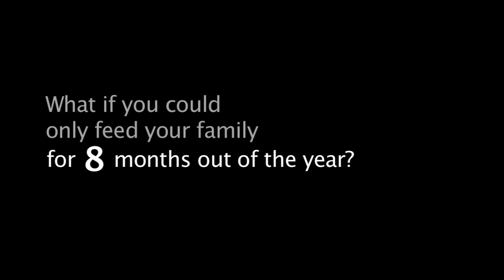After the Harvest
Film trailer for "After the Harvest" a documentary exploring seasonal hunger in coffee communities.  In a recent survey of small-scale coffee farmers in Mexico, Guatemala, and Nicaragua, over 67% indicated they were unable to maintain their normal diet for 3-8 months of the year.  These are "los meses flacos," or the thin months, when families make ends meet by eating less, eating less expensive foods, or borrowing against their future earnings from coffee. While incredibly complex, recent work suggests it is not unsolvable. "After the Harvest: The Fight Against Hunger in the Coffeelands" is a short film that brings the day-to-day challenges of the thin months to life in the voices of coffee farmers themselves, and shares the successes of creative projects that have been established to eliminate this annual period of food insecurity.  The film will premiere in April, 2011, at the Specialty Coffee Association of America conference in Houston.